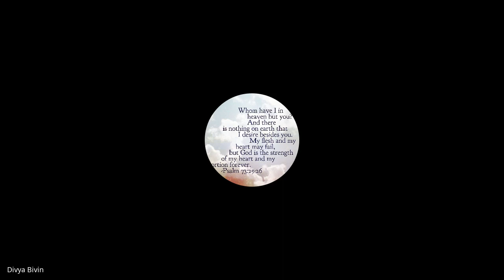Prophetic & Apostolic Ministry | Lecture 17 : BC207-PAM-20230322